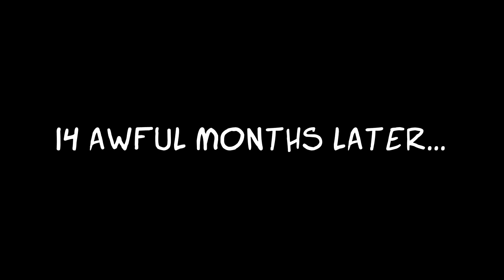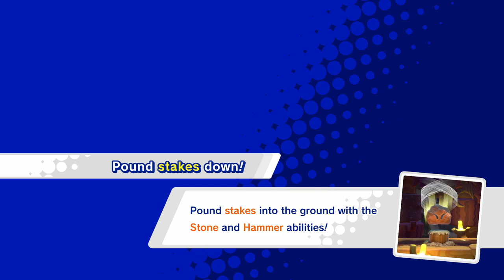KIRBY STAR ALLIES w/ UDJ & TheNSCL - Episode 7 - A Glorious Return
It's been well over a year since the last update...and now that's all changed!!